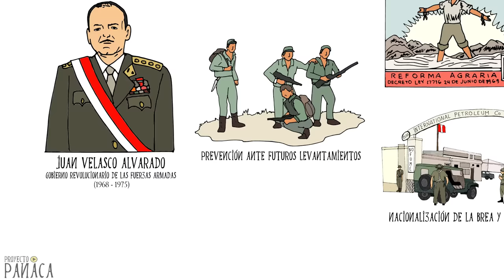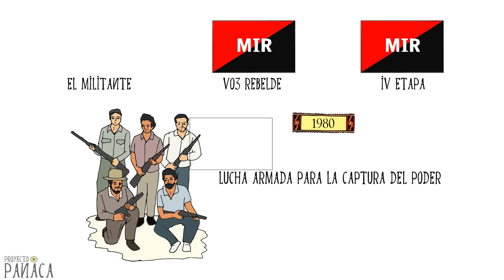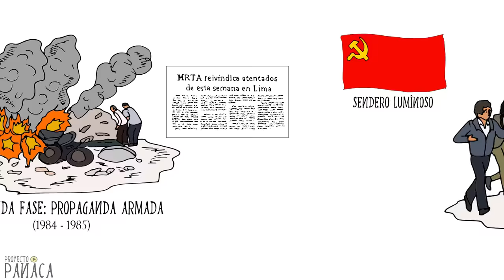Historia del Movimiento Revolucionario Túpac Amaru | MRTA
Únete a este canal para acceder a sus beneficios:
Explicación del origen y acciones del Movimiento Revolucionario Túpac Amaru (MRTA),  uno de los movimientos terroristas más grandes y mortíferos del Perú.

El presente vídeo ha sido elaborado basado en la información de la siguiente bibliografía:
- "El Movimiento Revolucionario Túpac Amaru (MRTA) y las fuentes de la revolución en América Latina", Mario Miguel Meza Bazán
- "La Historia del MRTA", Comisión de la Verdad y la Reconciliación.